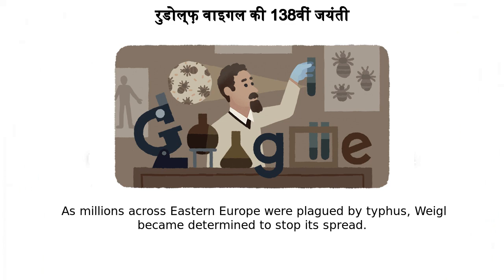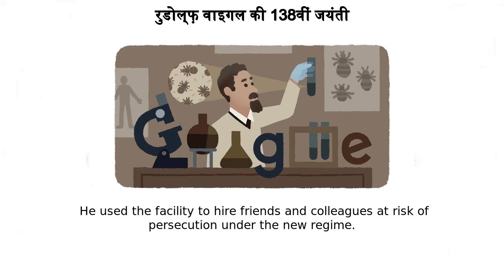रुडोल्फ़ वाइगल | रुडोल्फ़ वाइगल की 138वीं जयंती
Google Doodle :
रुडोल्फ़ वाइगल की 138वीं जयंती

रुडोल्फ़ वाइगल

Rudolf Weigl's 138th birthday

rudolf-weigls-138th-birthday

रुडोल्फ़ वाइगल

Today’s Doodle celebrates the 138th birthday of Polish inventor, doctor, and immunologist Rudolf Weigl  He produced the first effective vaccine against epidemic typhus—one of humanity’s oldest and most infectious diseases On this day in 1883, Rudolf Stefan Weigl was born in the Austro-Hungarian town of Przerów (modern-day Czech Republic)  He went on to study biological sciences at Poland’s Lwów University and was appointed as a parasitologist in the Polish Army in 1914  As millions across Eastern Europe were plagued by typhus, Weigl became determined to stop its spread  Body lice were known to carry the typhus-infecting bacteria Rickettsia prowazekii, so Weigl adapted the tiny insect into a laboratory specimen  His innovative research revealed how to use lice to propagate the deadly bacteria which he studied for decades with the hope of developing a vaccine  In 1936, Weigl’s vaccine successfully inoculated its first beneficiary  When Germany occupied Poland during the outbreak of the Second World War, Weigl was forced to open a vaccine production plant  He used the facility to hire friends and colleagues at risk of persecution under the new regime  An estimated 5,000 people were saved due to Weigl’s work during this period--both due to his direct efforts to protect his neighbors and to the thousands of vaccine doses distributed nationwide  Today, Weigl is widely lauded as a remarkable scientist and hero  His work has been honored by not one but two Nobel Prize nominations! From studying a tiny louse to saving thousands of human lives, the impacts your tireless work had on the world are felt to this day—Happy Birthday, Rudolf Weigl!